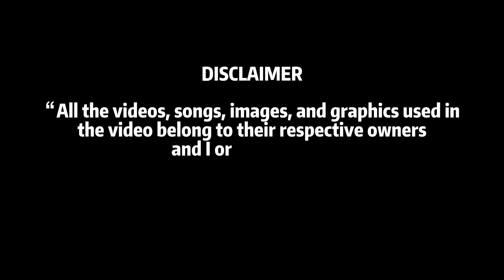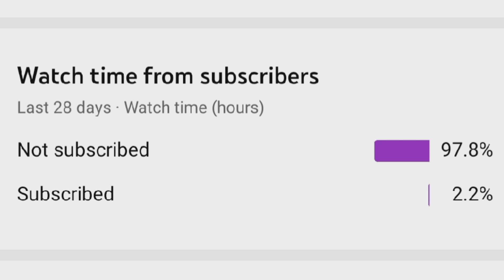BLACK FRIDAY 2021 | Helmet Heroes